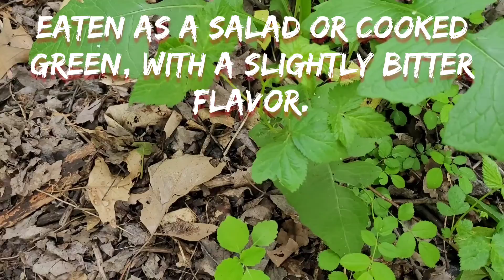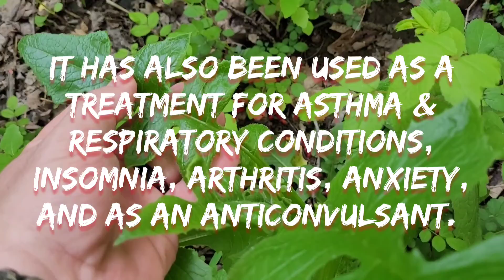Wild Foraging: Wild Lettuce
Discussing the lore surrounding the wild edible & medicinal known as Wild Lettuce.